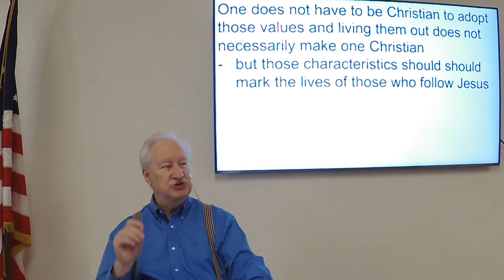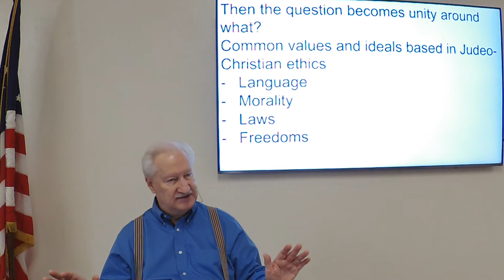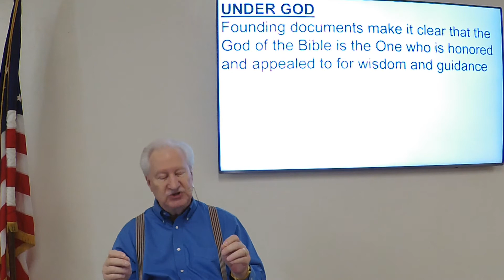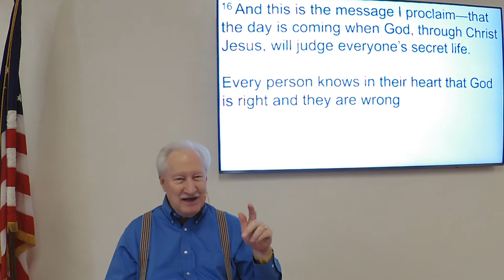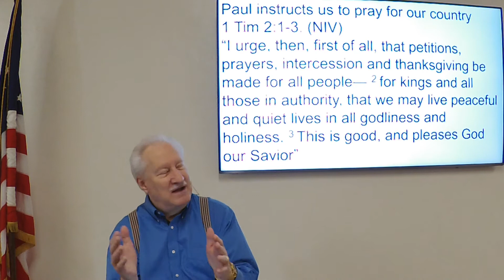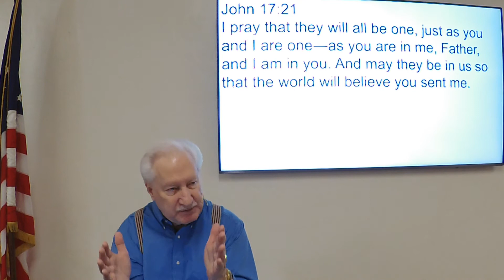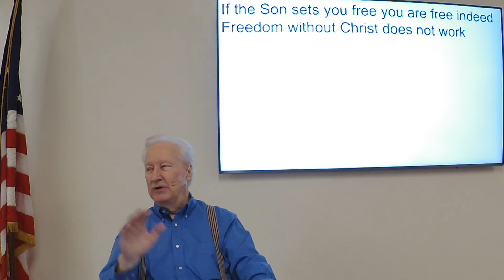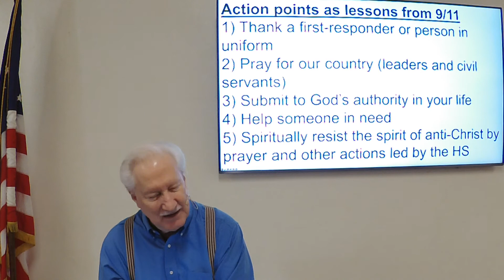ser 9 11 22 A Day of Remembrance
Remembering 9/11